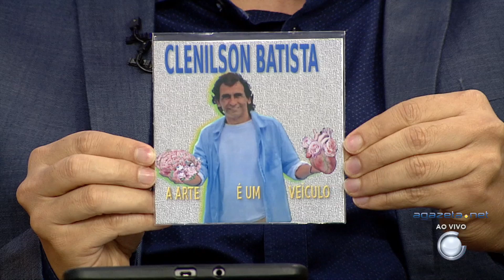Clenilson Batista - Músico 06 11 2019